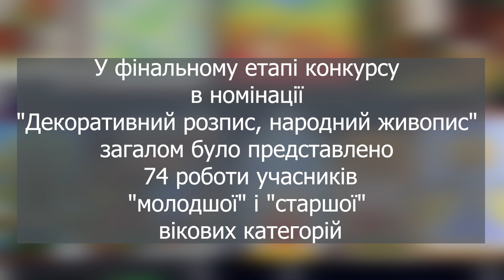"Знай і люби свій край - 2023". Фінальний етап. Номінація "Декор, Розпис"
Представляємо вашій увазі результати оновленої експозиції постійно діючої Всеукраїнської виставки-конкурсу декоративно-ужиткового і образотворчого мистецтва «Знай і люби свій край».
У фінальному етапі виставки-конкурсу було представлено 1 241 роботу майже з усіх регіонів України (на жаль, цьогоріч три області не змогли взяти участь).
Яскраві та різнобарвні, різні за стилями та техніками виконання дитячі витвори мистецтва вражають рівнем майстерності та наділяють глядачів своєю цілющою позитивною енергетикою!
Дитячі роботи були представлені у більш як 20ти видах декоративно-ужиткового і образотворчого мистецтва.